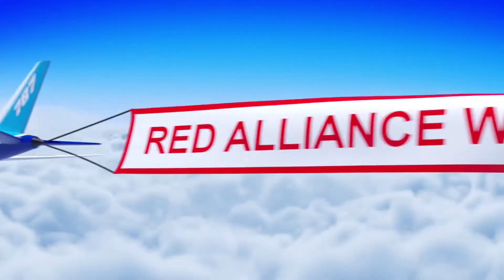Qualification 6 - 2022 FIM District Calvin University Event